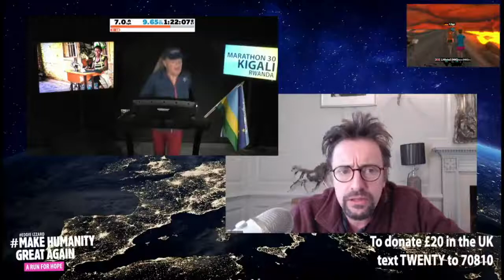Eddie Izzard - Eddie Lost a Toenail & Superhuman - A Run For Hope